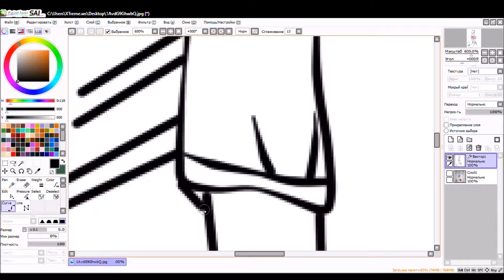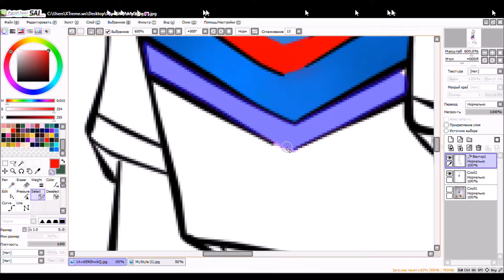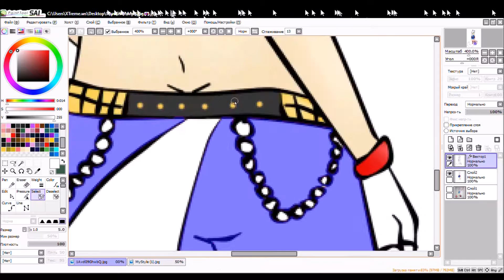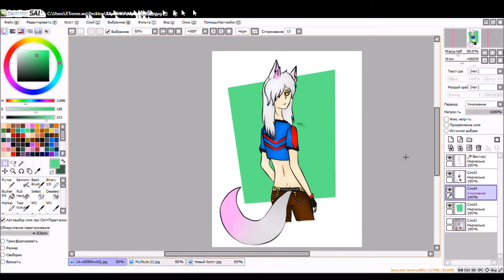[Speedpaint] Cool girl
Music: pag Heddy & Anna Yvette – you cant hide from us